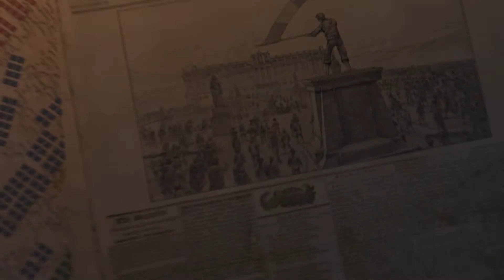Empire Total War: Intro und Ansprache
Wer gerne möchte :) :

❍ Kommentieren
❍ Liken

PC:
Intel(R) Core(TM) i7-6800K CPU @ 3.40GHz
Mainboard Gigabyte
Radeon (TM) RX 480 Graphics  8 Gb Ram
16 GB HyperX
240 GB SamsungSSD und 2 TB

Software:
Video-Aufnahme mit Plays.TV / OBS
Videoschnitt mit CorelVideoStudioX10